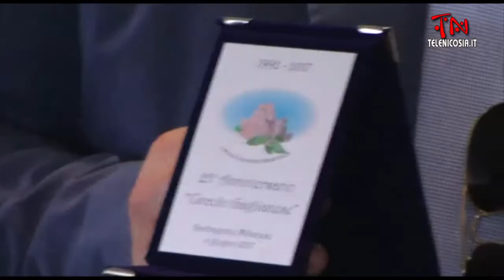Il Circolo Gaglianese del Nord Italia festeggia a Garbagnate Milanese con le reliquie di San Cataldo